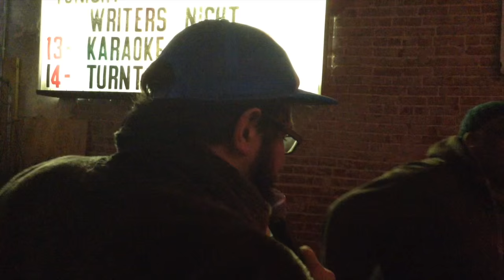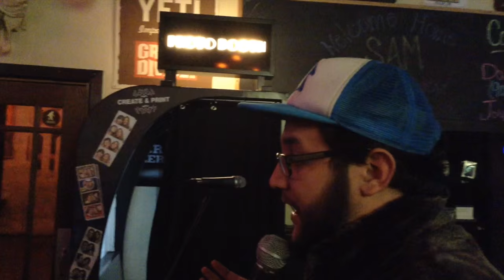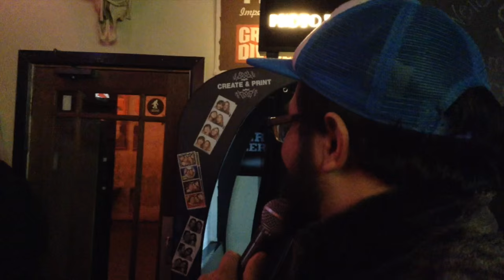Alex Sanchez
This video is about Alex Sanchez